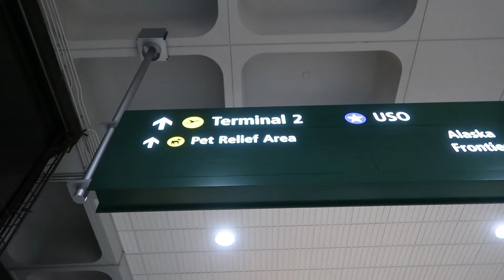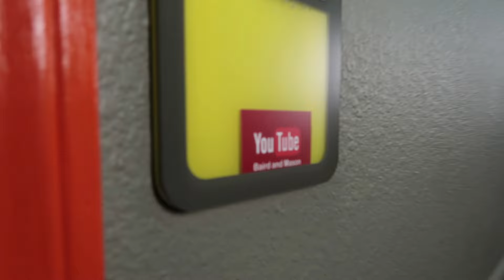HOW TO GET KICKED OUT OF AN AIRPORT!!!!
Picked Mason up from the airport and ended up getting kicked out!

Bairdstrudwick